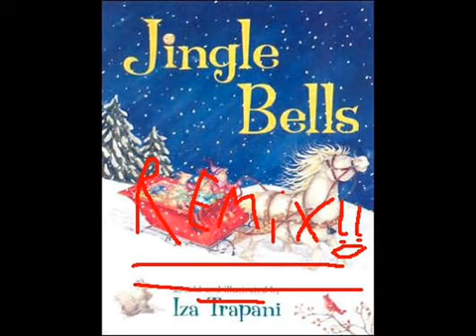Jingle Bells Techno remix (DJ Sutra)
A Jingle bells techno remix song.

SONG NOT MADE BY ME

Made by &quot;DJ Sutra&quot; if i'm not mistaken.

YEAH MERRY CHRISTMAS AND SUCH!